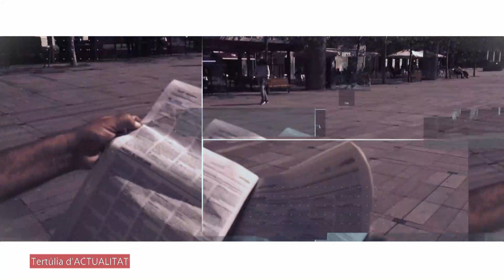La Rambla 25-11-2021